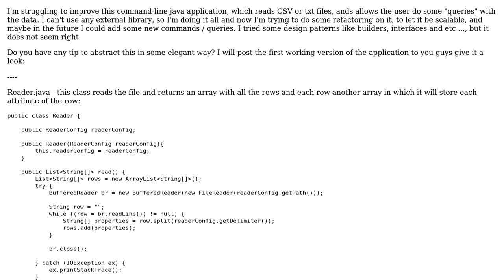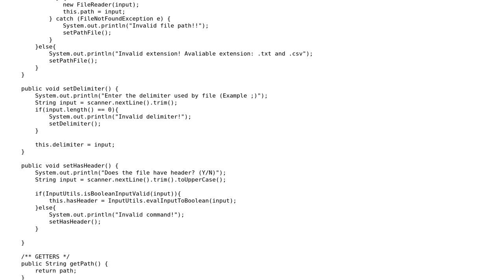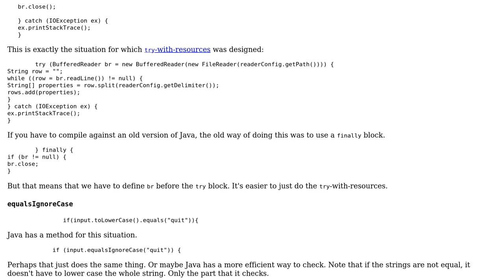Simple query language for CSV files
With thanks & praise to God, and with thanks to the many people who have made this project possible! | Content (except music & images) licensed under CC BY-SA | Music | Images & others | With thanks to user mdfst13 user Loading... user Jamal and the Stack Exchange Network Trademarks are property of their respective owners. You are responsible for your own actions.